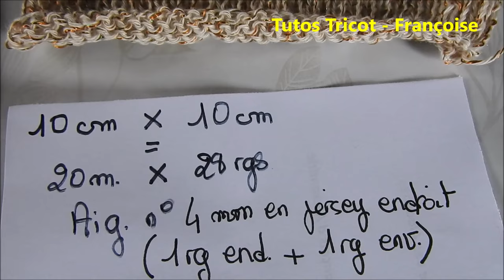(1) Tuto Tricot Pull Femme Top Down à empiècement arrondi jersey et ajouré en 5 tailles (création)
Bonjour, je vous propose dans cette 1ère partie le col rond en côtes 2/2 et le début de l'empiècement du pull Femme tricoté de haut en bas à l'aiguille circulaire sans coutures en rond - Débutant : Apprendre à tricoter en rond à l'aiguille circulaire / Explications pas à pas en 5 tailles du pull Femme au point jersey et point ajouré facile / Au prochain épisode je vais montrer la fin de l'empiècement et comment changer de câble sans changer d'aiguilles, en utilisant les mêmes (4 mm.) / Knitted sweater worked Top Down with lace pattern and round yoke for Women in 5 sizes